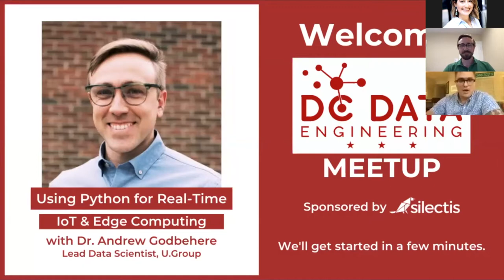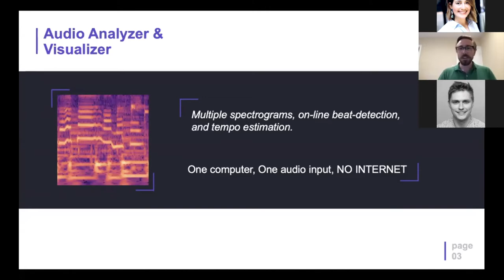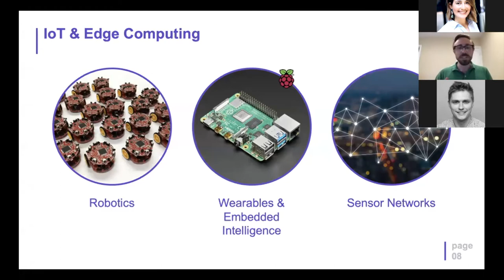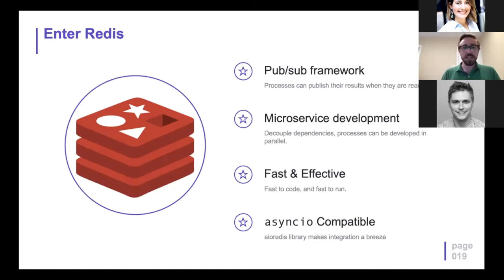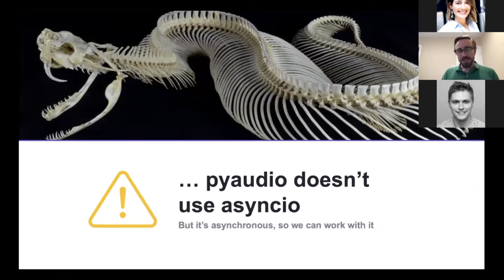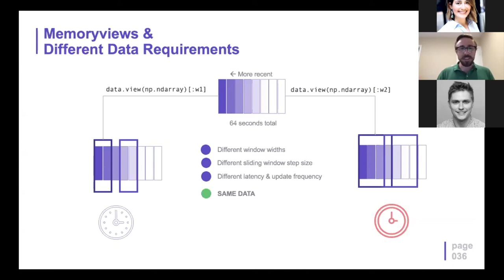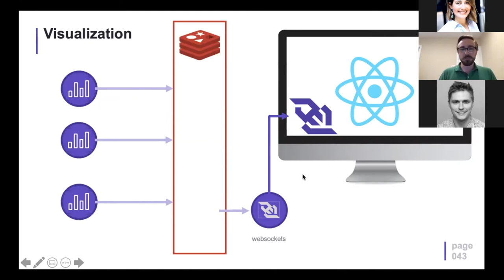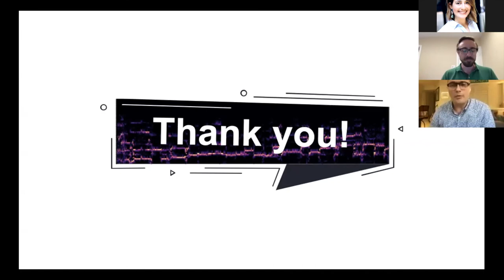Dr. Andrew Godbehere on Using Python for Realtime IoT & Edge Computing (DCDE Meetup)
DC Data Engineering Meetup - July 2020 virtual meetup, featuring a presentation from Dr. Andrew Godbehere of U.Group.